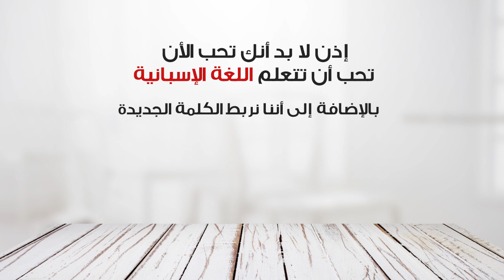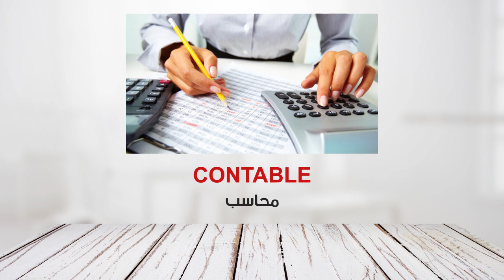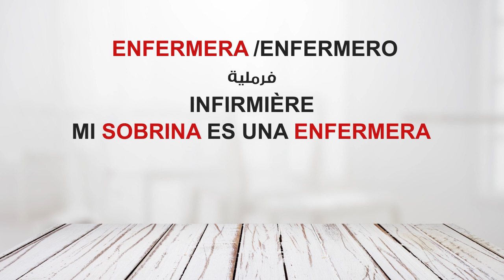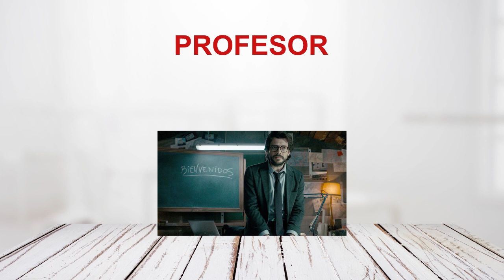تعلم الإسبانية من الصفر للمبتدئين - الدرس 2 الثاني - أفراد العائلة و أسماء المهن الأكتر إستعمالا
رابط مجموعة الواتساب :
تعلم الاسبانية بطيرقة ممتعة و مضحكة لم يسبق لك ان شاهدتها في فيديو اخر على اليوتيوب . فهذه هي اسهل طريقة لحفض الكلمات الاسبانية مما سيجعلك تعلم الاسبانية في وقت قياسي فقط بضعة أيام و بدون معلم فقط بالتعليم الذاتي

درس مركز في اللغة الإسبانية. سيمكنك من حفظ   كل المفردات و الجمل  لكي تكون  قادر على التحدث أو المحادثة بالإسباني مع الناس , بسهولة, وفهم الأغاني الإسبانية والأفلام والمسلسلات بالإسبانية
إذاً ، يللا نتعلم أسباني !
تعلم الاسبانية مع سمير,
تعلم الاسبانية مع رحمة,
تعلم الاسبانية من الصفر للمبتدئين,
تعلم الاسبانية مع سناء,
تعلم الاسبانية مع جميلة,
تعلم الاسبانية مع باسل,
تعلم الاسبانية بسهولة,
تعلم الاسبانية رسوم متحركة,
تعلم الإسبانية من الصفر,
تعلم الاسبانية a1,
تعلم اللغة الاسبانية a1,
تعلم اللغة الاسبانية mohamed ahmed,
تعلم اللغة الاسبانية learn spanish,
تعلم الاسبانية mp3,
mj تعلم الاسبانية,
تعلم الاسبانية بالصوت mp3,
تعلم الاسبانية مع mj,
تعلم الاسبانية pdf,
تعلم اللغة الاسبانية للمبتدئين pdf,
تعلم الاسبانية للمبتدئين pdf,
vamos تعلم الاسبانية,
تعلم اللغة الاسبانية vamos,
abdullah vlogs تعلم الاسبانية,
تعلم اللغة الاسبانية من 0,
تعلم الاسبانية من 0,
تعلم اللغة الاسبانية الدرس 1,
تعلم الاسبانية في 10 ايام,
تعلم الاسبانية الدرس 1,
تعلم اللغة الاسبانية الحصة 1,
تعلم اللغة الاسبانية الحصة 16,
تعلم اللغة الاسبانية الحصة 14,
تعلم اللغة الاسبانية 1,
تعلم اللغة الاسبانية الحصة 17,
تعلم اللغة الاسبانية الحصة 13,
تعلم اللغة الاسبانية 2019,
تعلم اللغة الاسبانية الدرس 2,
تعلم اللغة الاسبانية في 20 دقيقة,
تعلم اليابانية الدرس 2,
تعلم اللغة الاسبانية الحصة 2,
تعلم اللغة الاسبانية الحصة 20,
تعلم اللغة الاسبانية في 30 يوما,
تعلم اللغة الاسبانية الدرس 3,
تعلم اللغة الاسبانية الحصة 3,
تعلم اللغة الاسبانية الدرس 4,
تعلم اللغة الاسبانية الحصة 4,
تعلم الاسبانية في 5 دقائق,
تعلم الاسبانية في 5 ايام,
تعلم اللغة الاسبانية في 5 ايام,
تعلم اللغة الاسبانية الدرس 5,
تعلم اللغة الاسبانية الحصة 5,
تعلم اللغة الاسبانية الحصة 6,
تعلم اللغة الاسبانية الدرس 6,
تعلم اللغة الاسبانية الدرس 8